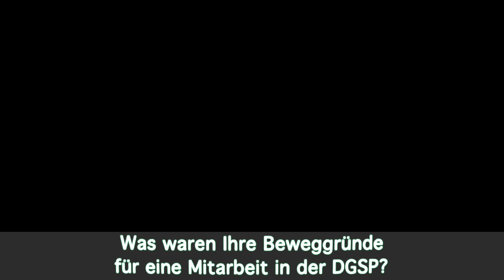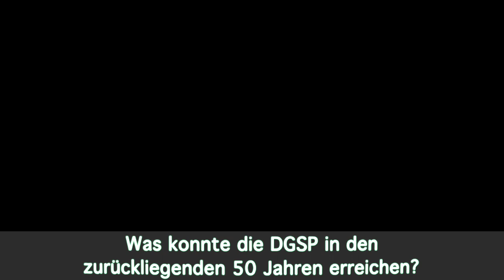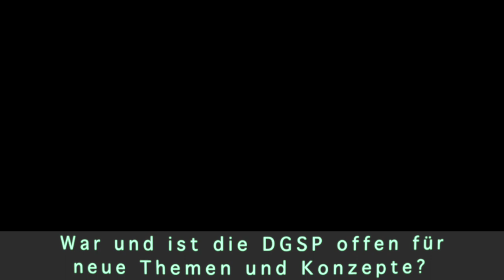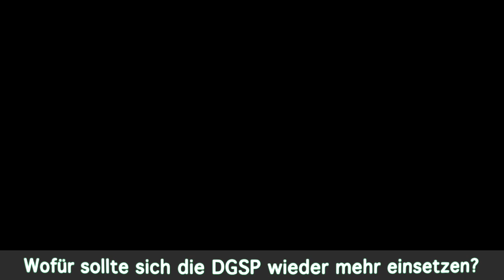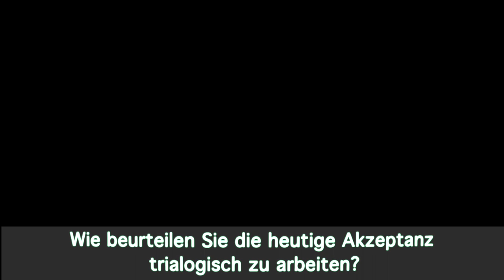Interview mit Thomas Bock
Prof. Dr. phil. Thomas Bock ist Psychologischer Psychotherapeut und war Leiter der Ambulanz für Psychosen und Bipolare Störungen sowie der Krisentagesklinik am Universitätsklinikum Hamburg-Eppendorf. Als Mitbegründer des Trialogs ist er einer der frühen Akteure der DGSP und besonders des 1975 gegründeten Hamburgischen Landesverbands HGSP.